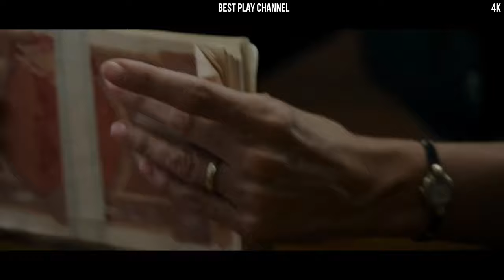Феррари — Русский трейлер #3 (2023)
▪︎ Оригинальное название: Ferrari
▪︎ Страна: США, Великобритания, Италия
▪︎ Режиссер: Майкл Манн
▪︎ Жанр: драма, биография, история

▪︎ В главных ролях: Адам Драйвер, Пенелопа Крус, Шейлин Вудли, Сара Гадон, Джек О’Коннелл, Патрик Демпси

▪︎ Описание фильма: Легендарный гонщик, гениальный конструктор и основатель культового бренда Энцо Феррари пережил много невероятных поворотов судьбы, взлетов и падений.Чтобы круто поменять свою жизнь, он принимает участие в грандиозной гонке на выносливость Mille Miglia.
на развитие канала
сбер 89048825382